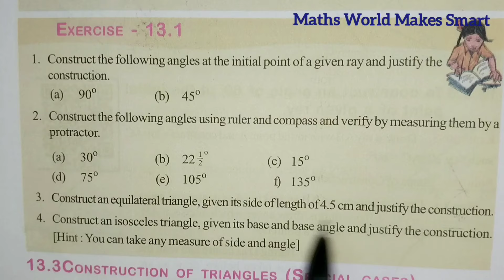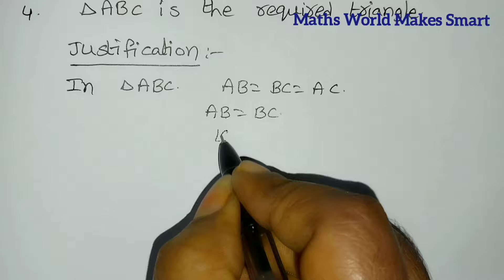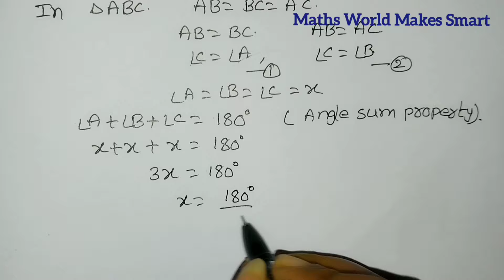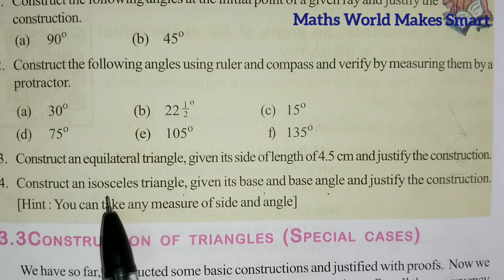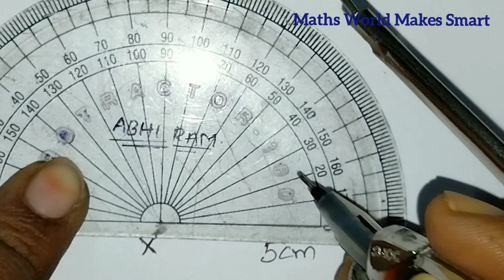9thClass, Geometrical Constructions, Exercise 13.1, Q.No.3,4 @Maths world makes Smart in telugu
9thClass,
Geometrical Constructions, Exercise 13.1,
Q.No.3,4
@Maths world makes Smart in telugu